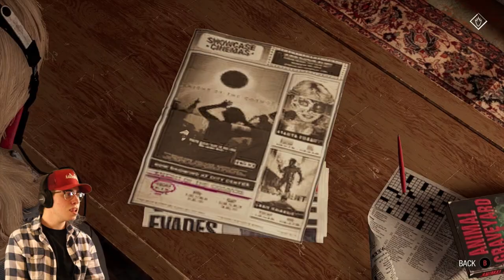Guardians of the Galaxy Let's Play Pt 3! Meeting Lady Hellbender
This is part three of my let's play series for Marvel's Guardians of the Galaxy. In this video, we meet Lady Hellbender and travel through her fortress. Nova corp has been attacked and is missing!